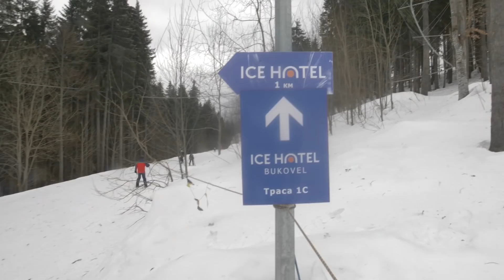❄ Ночь в отеле из льда ❄ | Разрушаю мифы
В этом видео ты увидишь,как я провел самую холодную ночь в своей жизни. Слышал что-нибудь про IceHotel? Такие гостиницы из льда и снега очень популярны в северных странах. Но стоят они - космос денег! Я нашел такое же иглу в Украине и решил проверить, как оно вообще. Результаты - в этом видео.